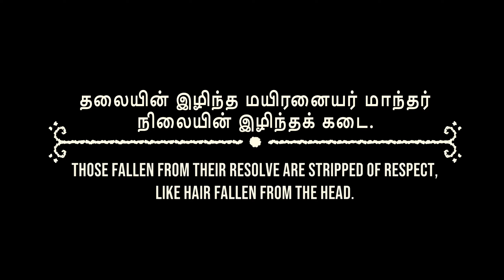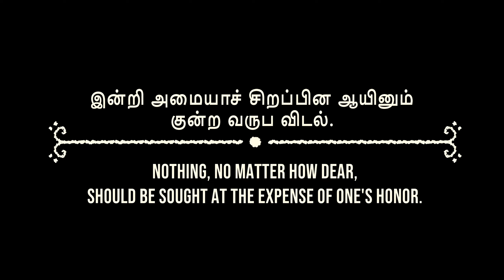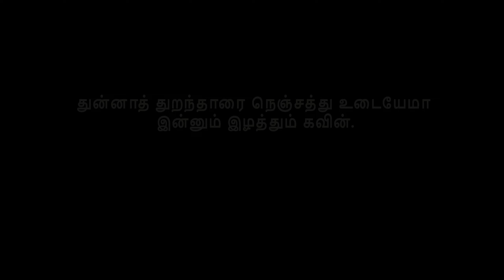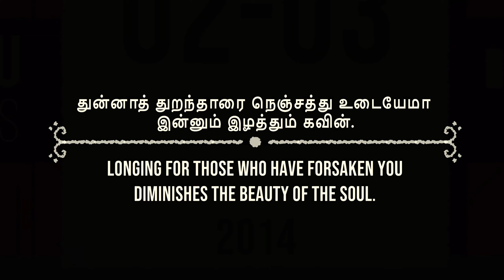Venba Part 3 Biriyani & Cultural Stress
It isnt easy.

Venba is a short narrative cooking game, where you play as an Indian mom, who immigrates to Canada with her family in the 1980s. Players will cook various dishes and restore lost recipes, hold branching conversations and explore in this story about family, love, loss and more.